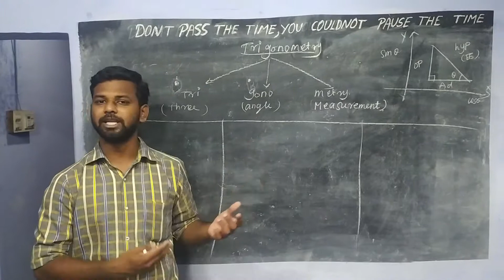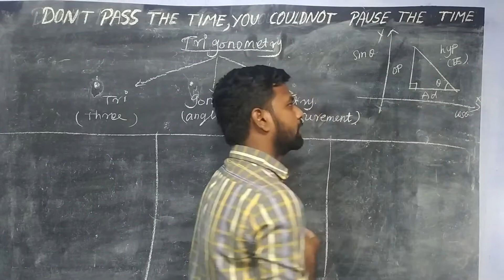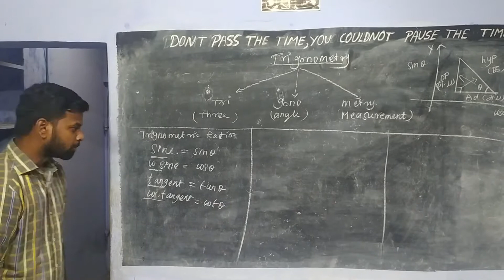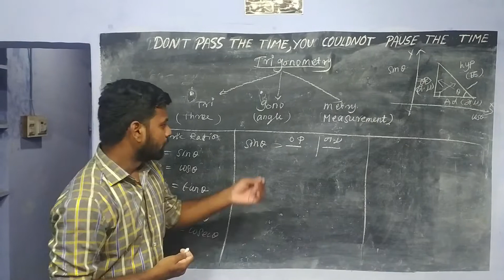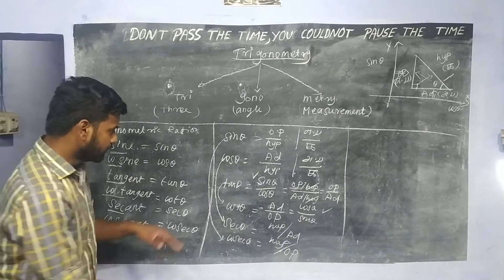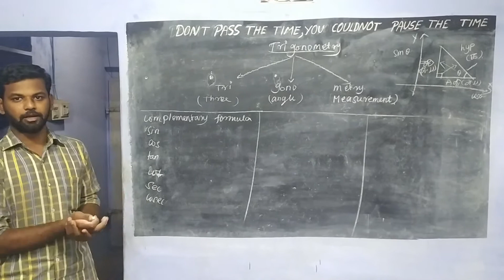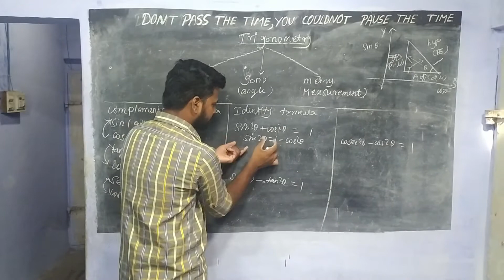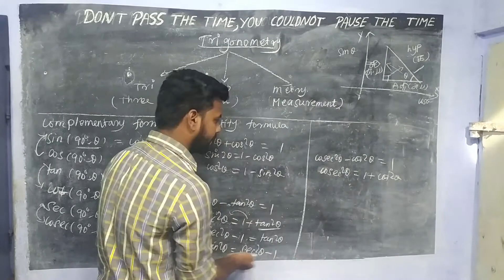Trigonometry introduction & formulas explanation|Trigonometry Class 10/11/12|Trigonometry Beginners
This video is about all Trigonometry formulas and introduction in clearly| Trigonometry Formulas Table Trick ,Trigonometry Class 9/10/11/12,
Trigonometry Basic ,Trigonometry Full Basics,Trigonometry Solutions, Trigonometry By believers education,
Learn Trigonometry Full Basics Online,Class 10 Maths,Short Tricks to learn Trigonometric Formula,
Trigonometry For Beginners, Trigonometry - Easy to understand,
trigonometry,
trigonometry formulas,
|trigonometry basics,basic tigonometry  full expaining,

Tages